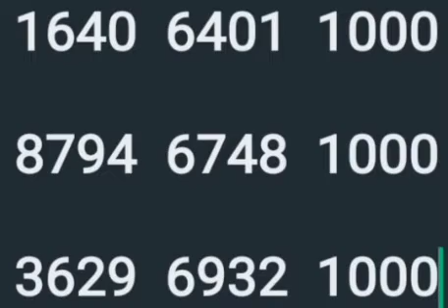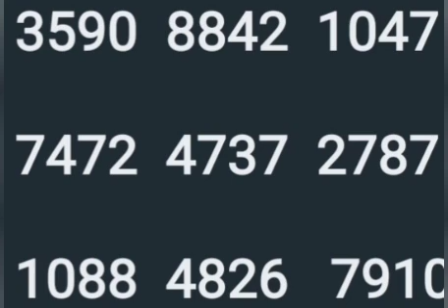17 6 24 വിൻവിൻ സാധ്യത നമ്പറുകൾ 6 9 റൊട്ടേഷൻ ഡയറക്റ്റ് അക്ഷയ പ്രൈസ് അവലോകനവും